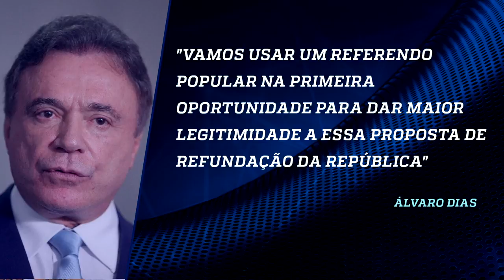Candidatos apresentam temas batidos e sem visão de totalidade | Marco Antonio Villa